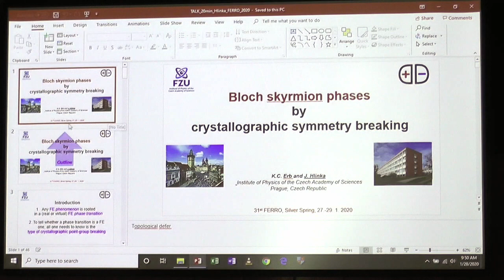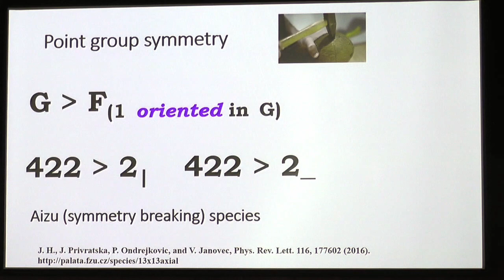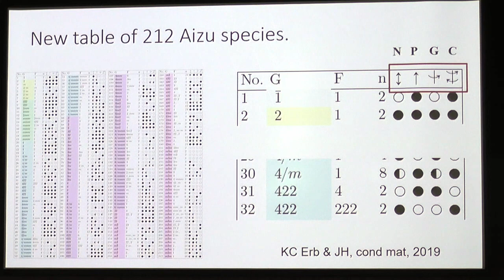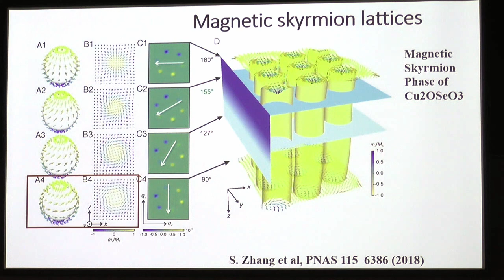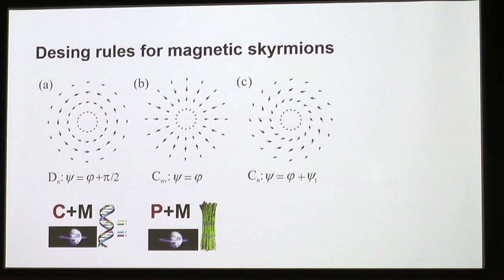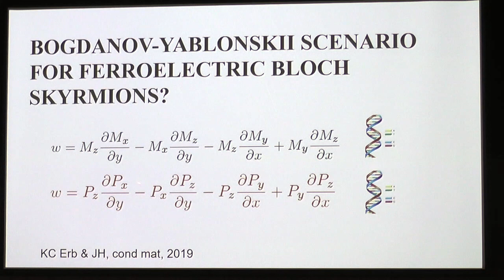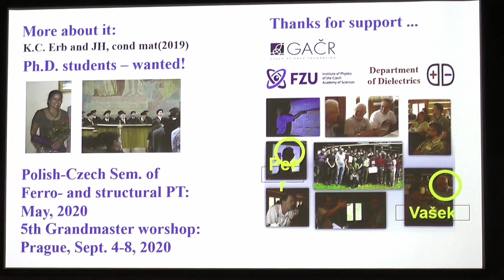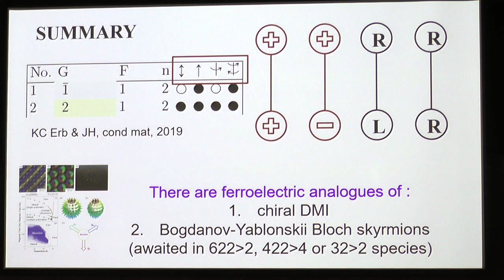J Hlinka Bloch Skyrmion Phases by Crystallographic Symmetry Breaking